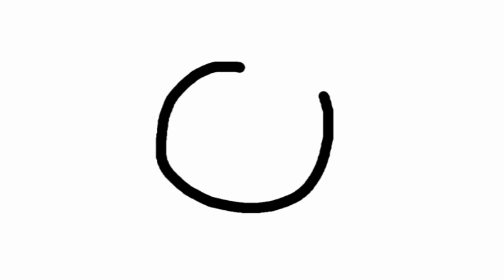Easy Draw a Beautiful Sun Drawing,Painting and Colouring Step by Step for kids,Toddlers Video,Part-4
Easy Draw a Beautiful Sun Drawing,Painting and Colouring Step by Step for kids,Toddlers Video

Your queries 👈👈

Kids panting
drawing pictures
Kids Painting pictures
ABCD
ABC